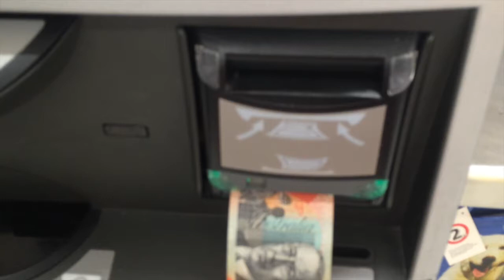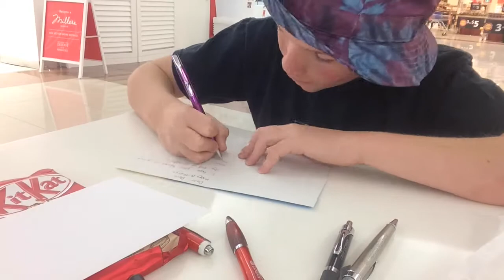Trip to the Sunshine Coast (Vlog 13)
Today we went to a party and then the Sunshine Coast. I also try to catch the sun set.